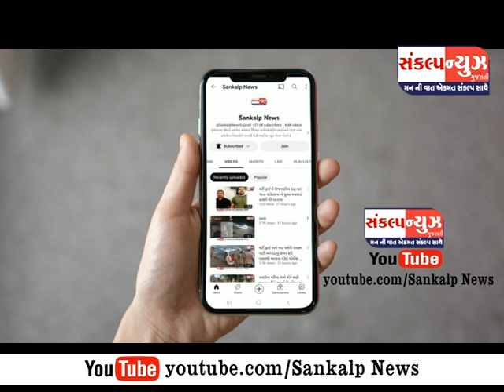વલસાડ ખેરગામ રોડ માટે સરપંચોએ વન વિભાગની કચેરીમાં ભજન કીર્તન કરી ક્લિયરન્સ આપવા માંગ કરી